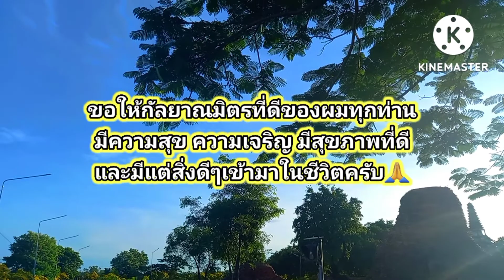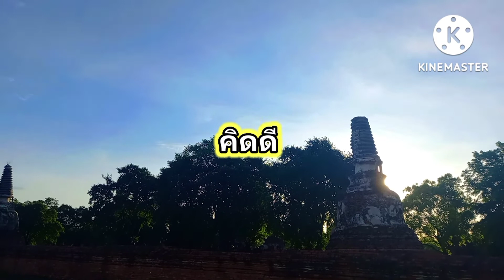เช้านี้...ทำบุญด้วยกันด้วยกันครับ🙏🙏🙏 อนุโมทนาบุญ🙏 วัดมเหยงคณ์ Morning⛅ Noppol🙋‍♂️